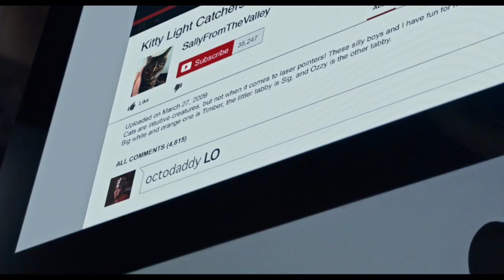Nachts Im Museum 3 | offizieller deutscher Trailer #5 D (2014) Ben Stiller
offizieller deutscher Trailer zu Nachts Im Museum 3 mit Ben Stiller und Robin Williams